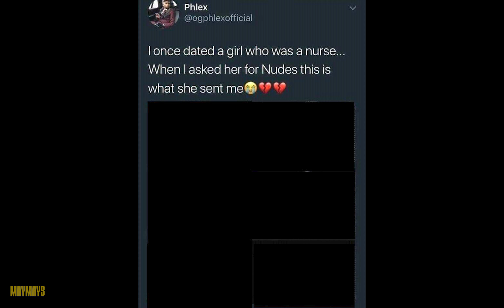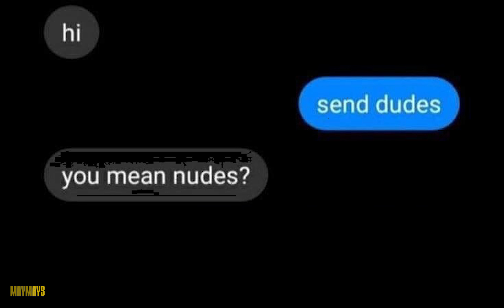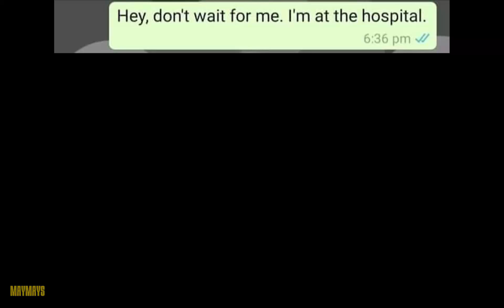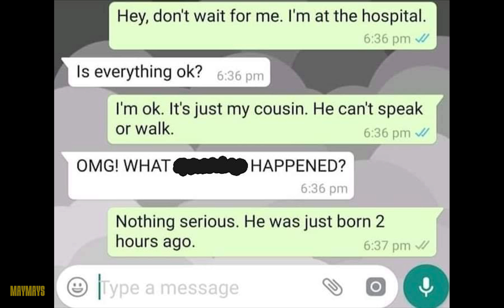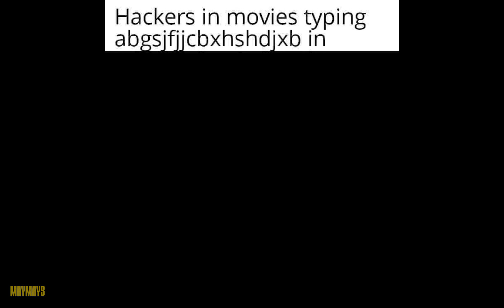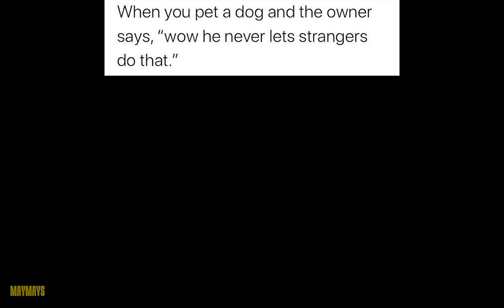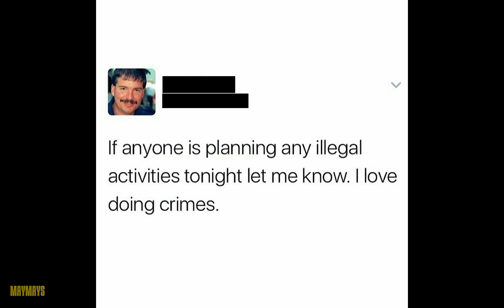MEMES THAT MAKE ME LIVE LONGER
10 likes for a new meme compilation straight away!